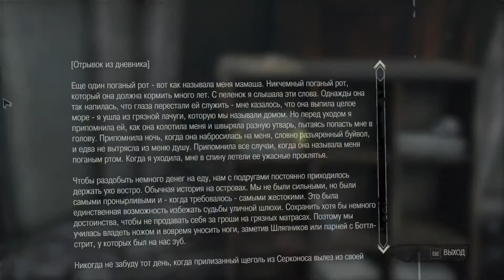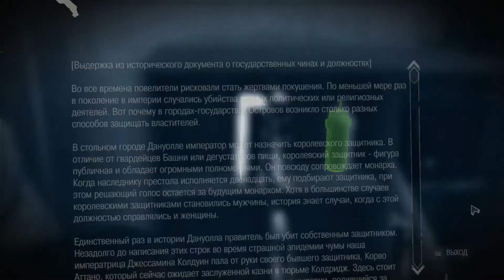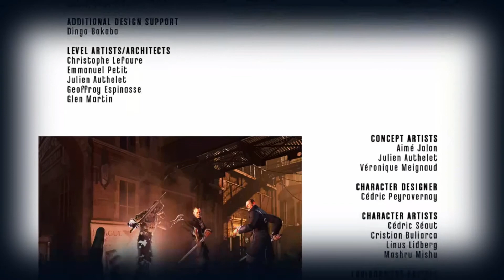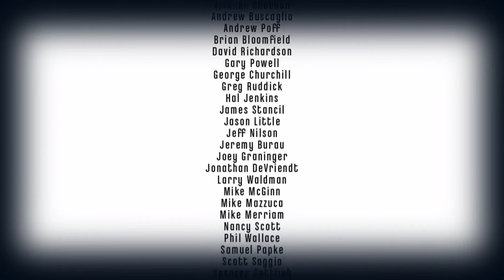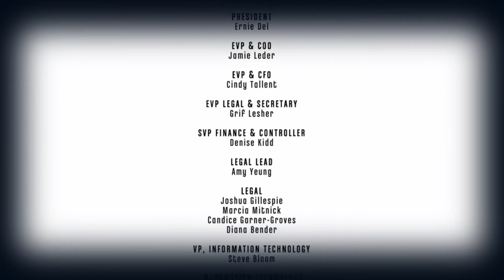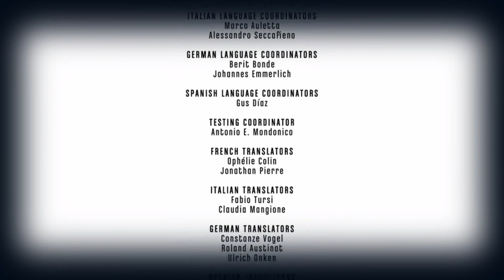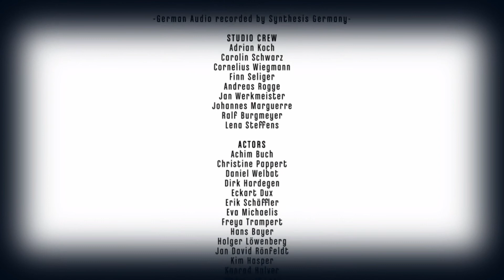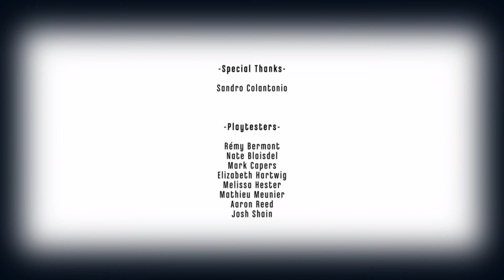🎥Dishonored. The knife of Dunwall▶Прохождение #5 ФИНАЛ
Окончание прохождение весьма неплохого аддона The knife of Dunwall.